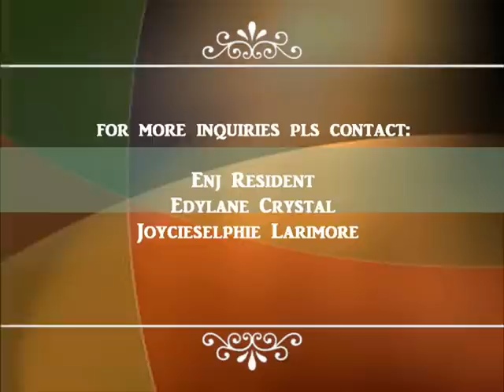maria s birthday 0001